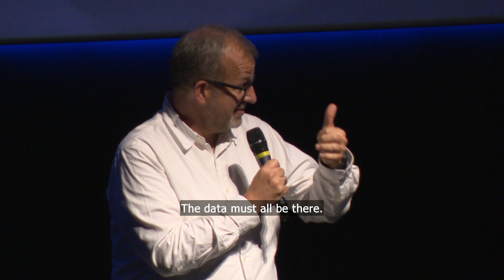Sky Sport Summit 2021: Fan Engagement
Speakers:

Robert Niemann, Native Waves
Charly Classen, Sky Germany
Tobias Fröhlich, TeraVolt
Philipp Liesenfeld, FC Cologne